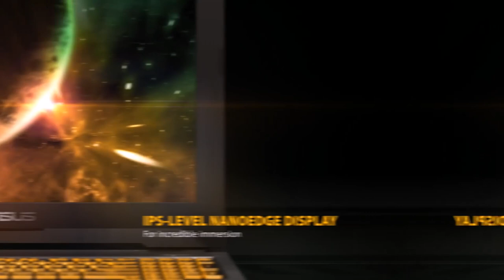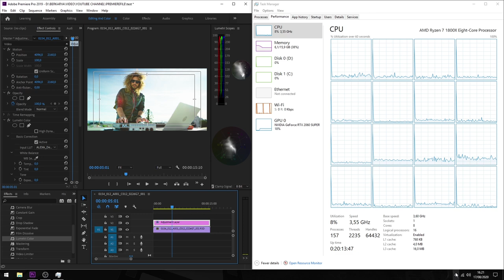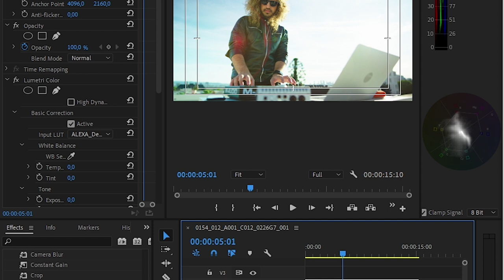Review ASUS TUF FX505DT VS PC DESKTOP !!!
kali ini kita akan membahas ASUS TUF FX505DT VS PC gw yang udah di build tahun tahun lalu. Laptop gaming murah yang tergolong baru vs PC desktop lama. hmmmm... menarique *btw salah sebut yak, yang bener FX505DT bukan FX550DT

*My Gear :

Camera : SONY a7R2
Lens : SONY 28-70mm OSS
Memory : SONY SDXC 64 GB
Tripod : Fotopro
Microphone : Boya WM6
Recorder : Zoom H1
Lighting : led light
Webcam : Logitech C270
Speaker : Edifier 1280T
Headphone : Audio technica ATH-M50X
Amplifier : Behringer Microamp HA400

Computer Specs :
Display : LG 22MP68VQ (IPS NTSC72)
Casing : Venom RX GOW
Motherboard : Gygabyte AX370 K5 Gaming
CPU : AMD Ryzen 7 1800x
Graphic Card : ZOTAC RTX 2060 Super 8 GB
RAM : Corsair 16 GB (8 GB dual channel)
SSD : Samsung Evo 2 M2 500 GB
HDD : Western Digital 4 TB
PSU : Seasonic 760 Watt PLATINUM
Keyboard : IBM KB-8923
Cooling System : CAPTAIN 120 EX GAMER STORM CPU LIQUID COOLER